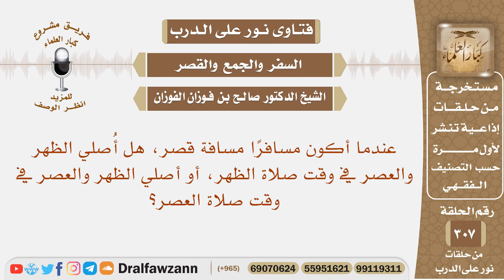عندما أكون مسافرا، هل أصلي الظهر والعصر في وقت صلاة الظهر، أو أصلي الظهر والعصر في وقت صلاة العصر؟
نص السؤال: عندما أكون مسافرًا مسافة قصر، هل أُصلي الظهر والعصر في وقت صلاة الظهر، أو أصلي الظهر والعصر في وقت صلاة العصر؟

السيرة الذاتية :
للاشتراك في قناة الشيخ صالح الفوزان

رئيس الفريق
لمشروع كبار العلماء